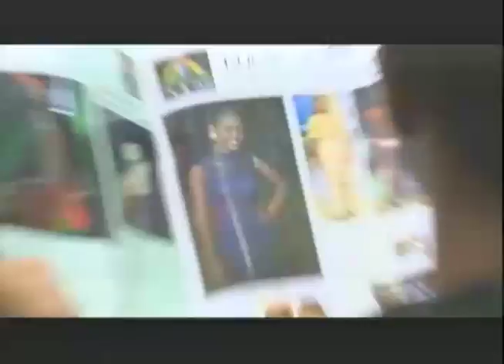Fashion Fallout - E.R. - June 23 2017